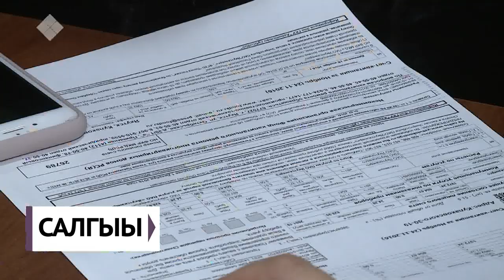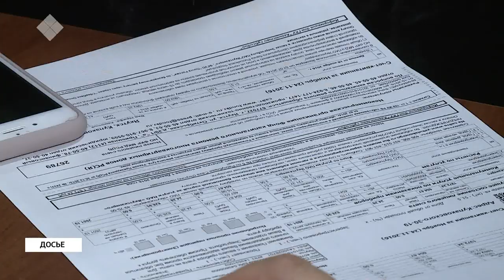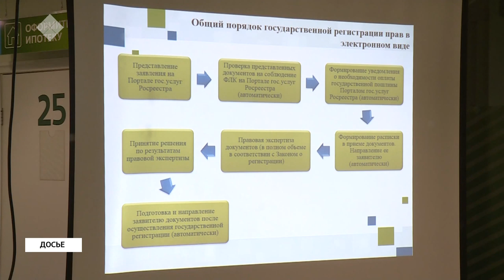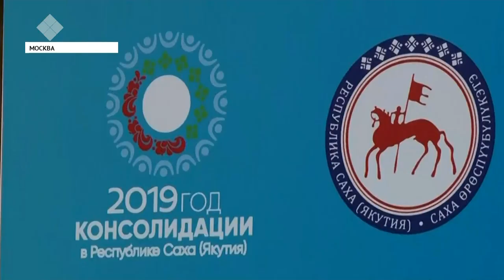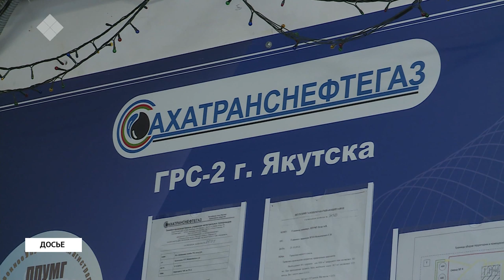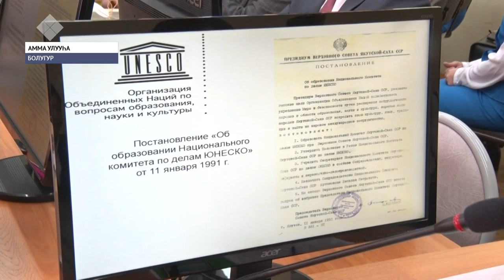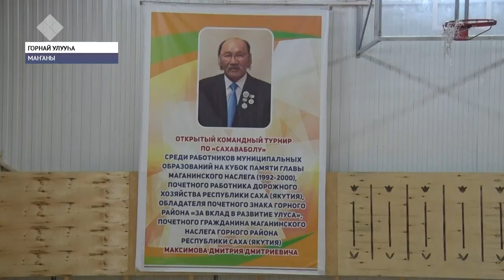«Саха сирэ» информационнай биэрии. Ахсынньы 10 күнэ, 13:30 ч